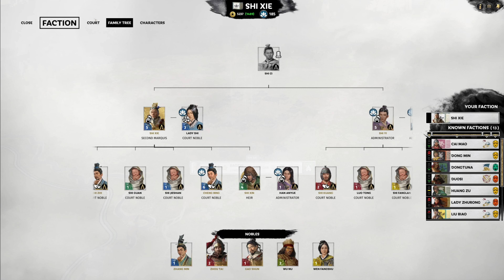RECRUITING THE NANMAN - Total War: Three Kingdoms - The Furious Wild- Shi Xie Let’s Play 4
Shi Xie ambushes Dongtuna in Zangke.

GUANXI SYSTEM

ARTISTIC PURITY